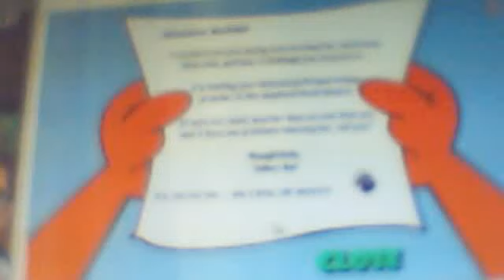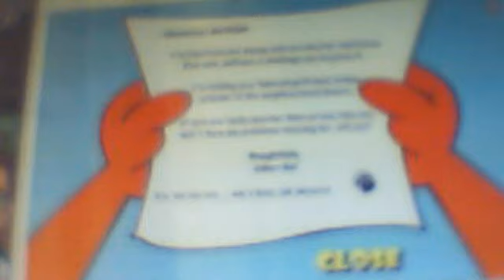Garfield Crazy Rescue Walkthrough (1/3)